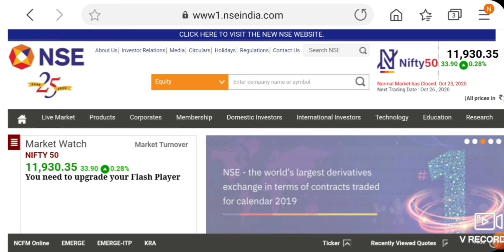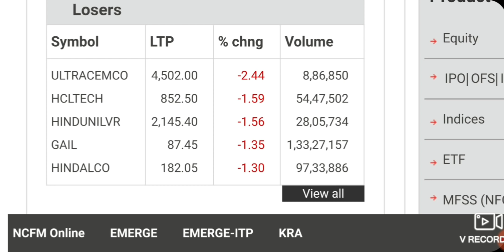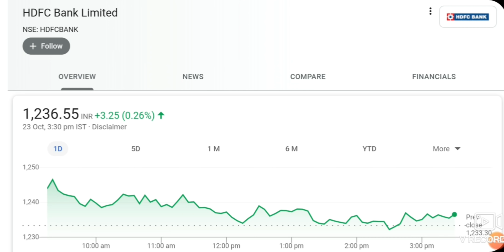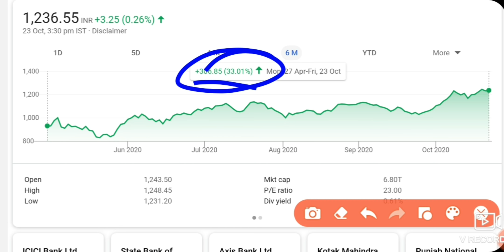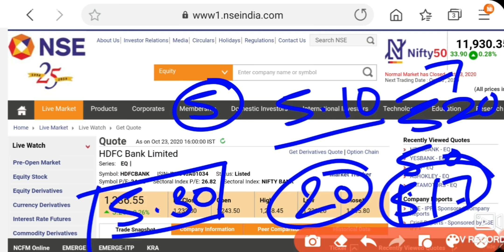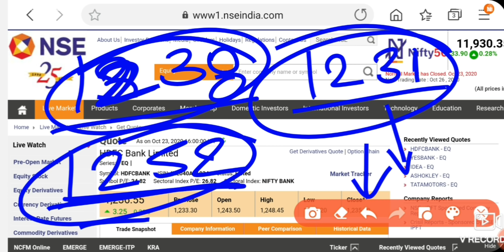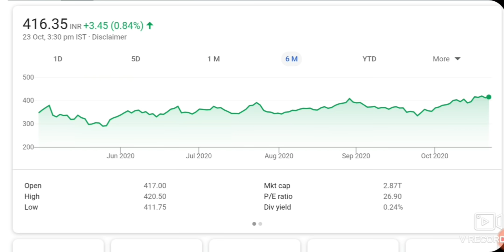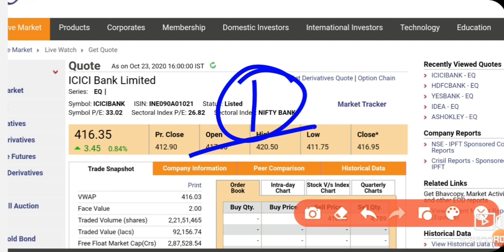Best Intraday trading Stock For 26 October 20 INTRADAY STOCK FOR MONDAY intraday stock for Tomorrow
Hello Dosto

intraday trading stock tips daliy profit book karo link